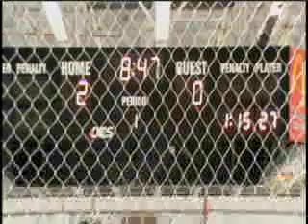Strathroy Rockets 3 LaSalle Vipers 1 3-5-13 game 4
SCORING
               1 2 3 TOTALS
LaSalle     0 0 1 1
Strathroy   2 1 0 3

SHOTS    1 2 3 TOTALS
LaSalle    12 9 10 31
Strathroy  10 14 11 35

POWERPLAYS
LaSalle 0 - 5 : Strathroy 1 - 7

SCORING SUMMARY
Period 1
Strathroy - Chase Thornton (Nick Boyer) 1:32
Strathroy - Matthew Watson (power play) (Blake O`Neill, Tyler Duarte) 11:13

Period 2
Strathroy - Tony Belony (unassisted) 8:37

Period 3
LaSalle - Brendan McCann (shorthanded) (unassisted) 3:25

PENALTIES
Period 1
LaSalle - Brad Carroll - (Holding) (HO), 2 MIN, 7:04
Strathroy - Wes Baker - (Interference) (INT), 2 MIN, 8:34
LaSalle - Richard Villani - (Slashing) (SL), 2 MIN, 9:39
LaSalle - Ben Hanus - (Slashing) (SL), 2 MIN, 10:28
Strathroy - Dylan Wilson-Foote - (Slashing) (SL), 2 MIN, 17:29
Strathroy - Tony Belony - (High Sticking) (HS), 2 MIN, 18:32

Period 2
LaSalle - Brendan McCann - (Interference) (INT), 2 MIN, 11:35
LaSalle - Scott Prier - (Cross Checking) (CC), 2 MIN, 11:57
Strathroy - Mike Mandarelli - (Roughing) (RO), 2 MIN, 13:40
Strathroy - Adam Vandersluis - (Roughing) (RO), 2 MIN, 13:40

Period 3
LaSalle - Richard Villani - (Roughing) (RO), 2 MIN, 2:48
Strathroy - Kurtis Sander - (Hooking) (HKG), 2 MIN, 4:43
LaSalle - Ben Hanus - (Elbowing) (ELB), 2 MIN, 7:19